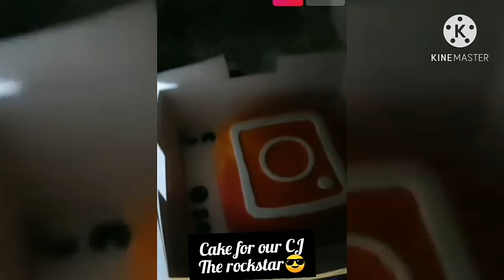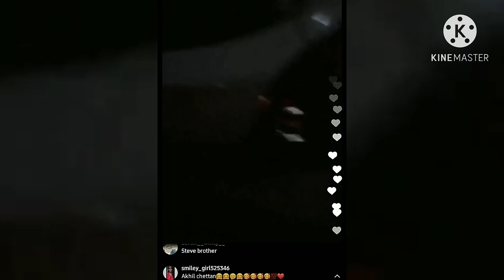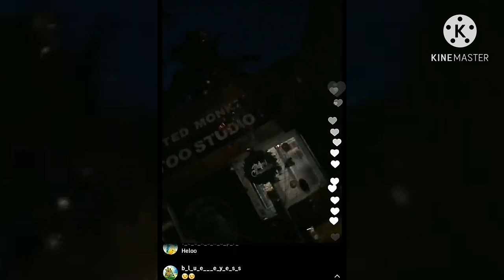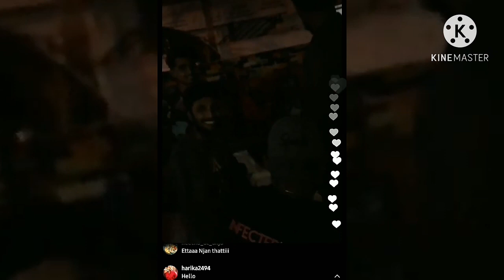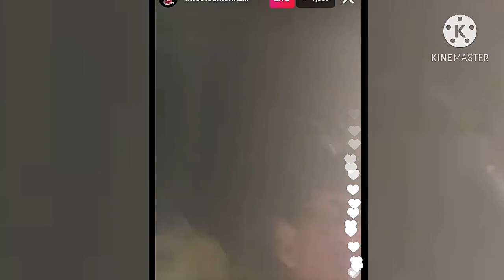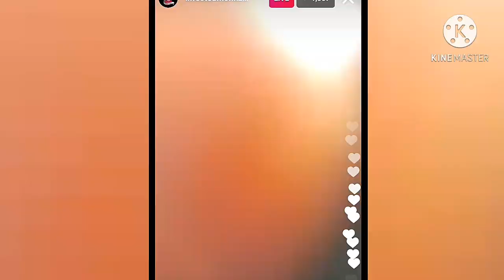akhilcj live part 2 moments ll live moments 500k celebrations ll